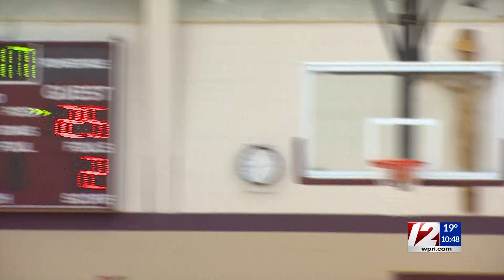Lincoln tops Juanita Sanchez in boys hoops; La Salle over East Greenwich in girls hoops